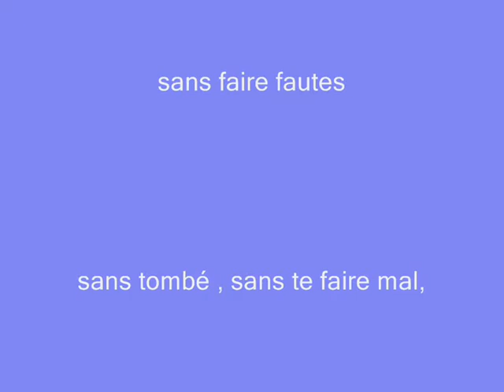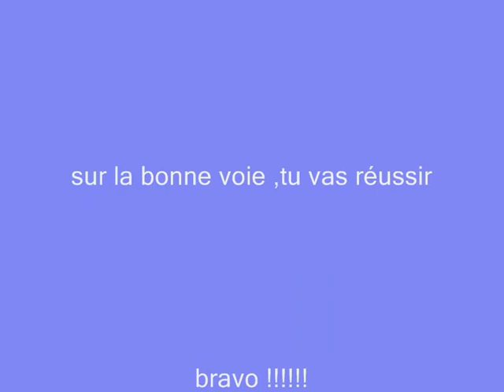Enduro cancon 2013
Enduro de Cancon 2013